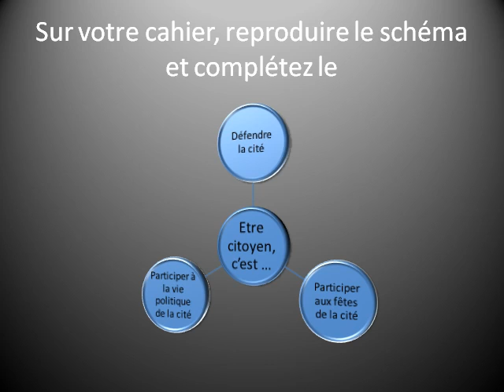Un citoyen participe à la vie de la cité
diaporama un citoyen participe à la vie de la cité